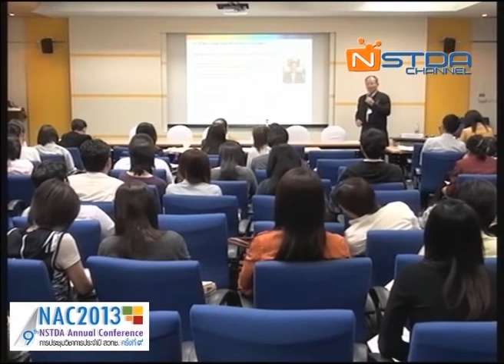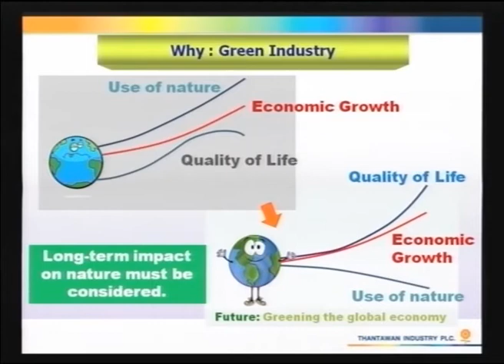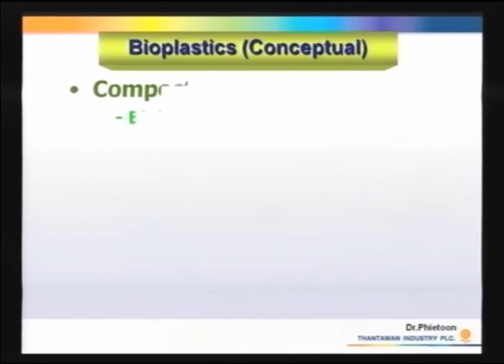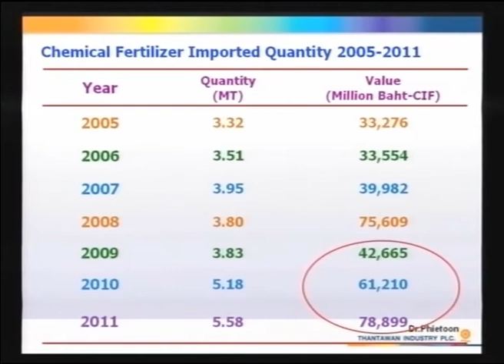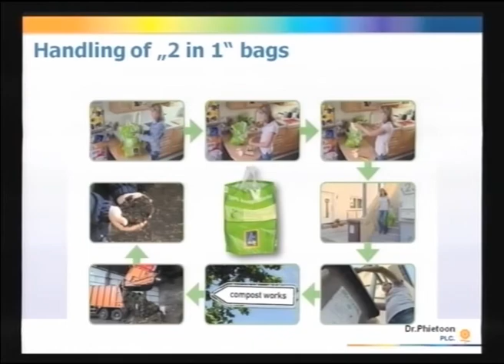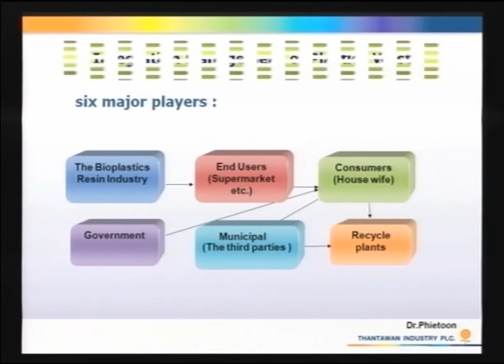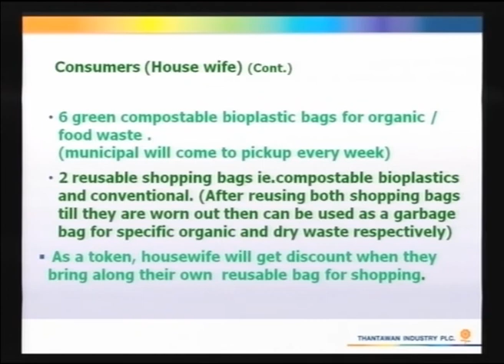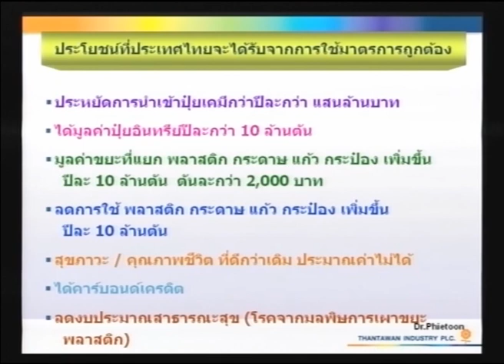อุตสาหกรรมพลาสติกชีวภาพไทยสู่ประชาคมเศรษฐกิจอาเซียน (5/10)